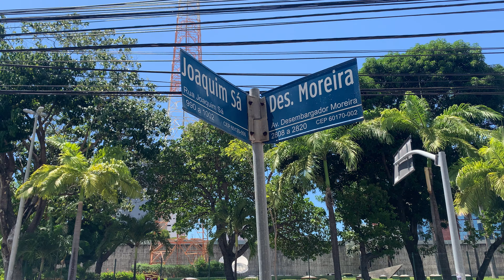Greve Funcionário Públicos - Fortaleza CE